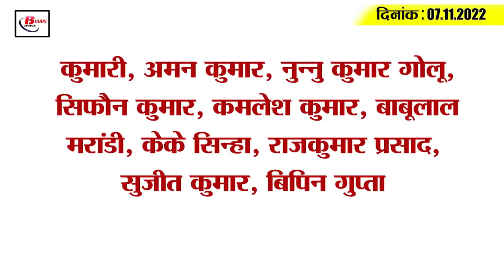Get Today Bihar Evening breaking news of 7th oct 2022 on Janta darbar, Tejashwi Yadav, AIMIM, surya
Get Today Bihar Evening breaking news of 7th oct 2022 on Janta darbar, Tejashwi Yadav, AIMIM, surya kumar.

1. CM Shocked at Janta Darbar

2. Shortage of doctors will soon be overcome in government hospitals of Bihar

3. Nomination for Patna University Students Union from today

4. Encounter between liquor mafia and police

5. On Dev Deepawali, 11 lakh diyas will be lit

6. Lunar eclipse will last for 46 minutes in Bihar

7. After Pakistan-Bangladesh, now direct train service will also connect with Bhutan

8. After two years, the glory of the Sonpur fair

9. JD(U) completely failed in Mokama

10. Deputy Chief Minister Tejashwi Yadav's mission completed 60 days

11. Did Tejashwi-Nitish make a mistake by taking AIMIM lightly in Gopalganj?

12. Announcement to contest by-election of AIMIM in Kudhni

13. Sushil Modi attacked RJD

14. Kohli stamps on Suryakumar Yadav's class

15. Know what is the rate of petrol and diesel in Bihar today
 S